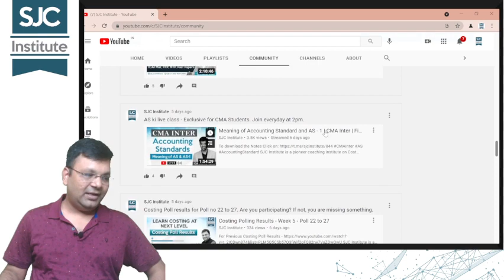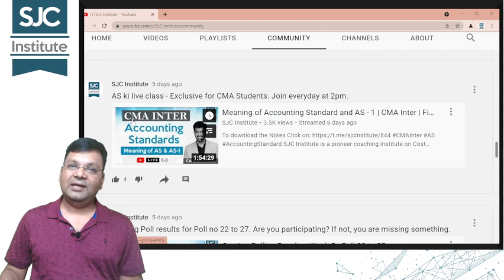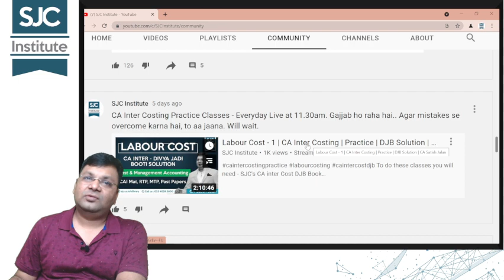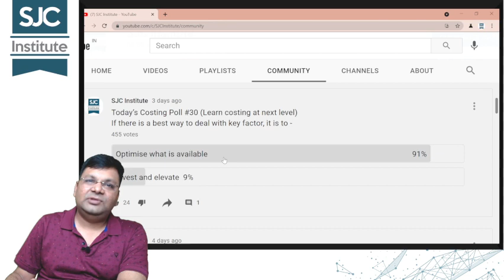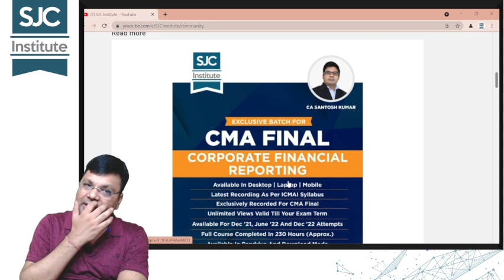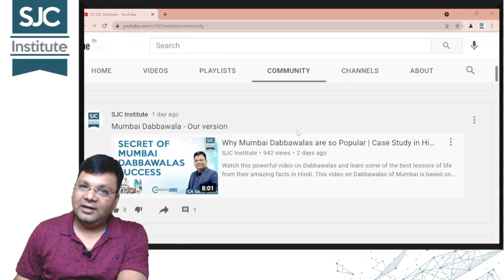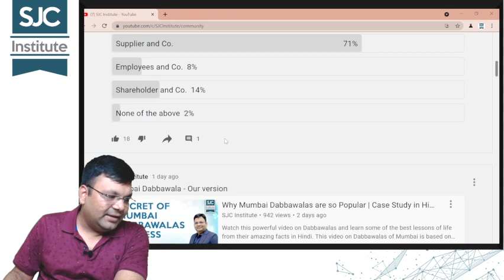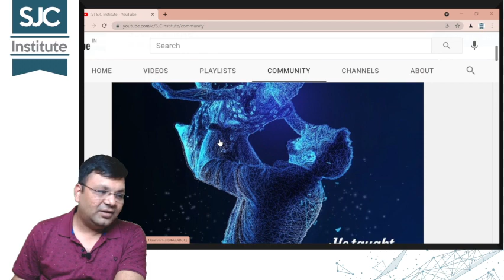Costing Poll Results - Week 6 - Poll No. 28 to 33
SJC Institute is a pioneer coaching institute on Cost Management, headed by CA Satish Jalan, an extremely popular teacher. It stands out among others for its commitment towards students and making the learning, an experience.

Satish Sir mentors thousands of  students each year. His teachings offer a comprehensive coverage of the syllabus and are real world application oriented. With a strong emphasis on organised, detailed and simplified explanations, he enables his students to realize their potential and achieve their dreams.